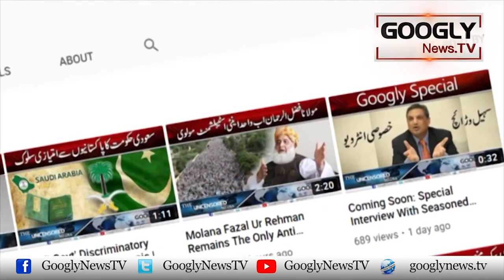Gilgit Kai Haseen Tareen Rakaposhi Pahar Kai Nazaray | Googly TV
Gilgit Kai Haseen Tareen Rakaposhi Pahar Kai Nazaray